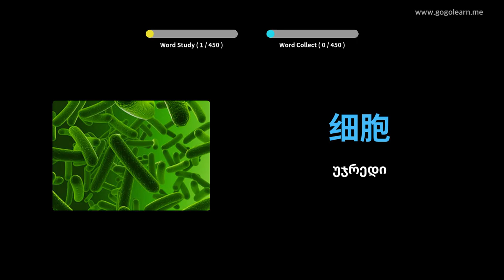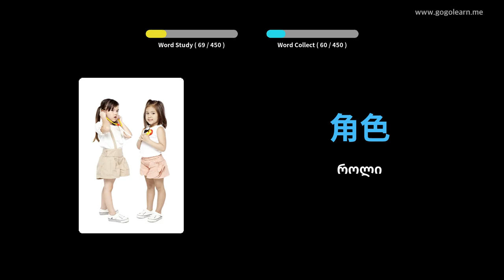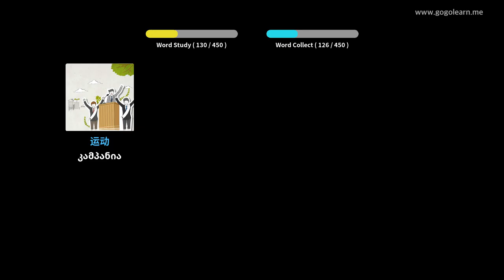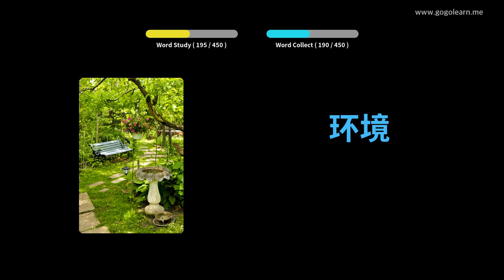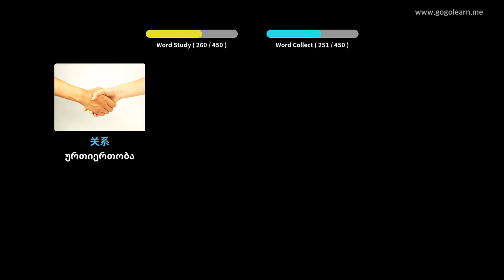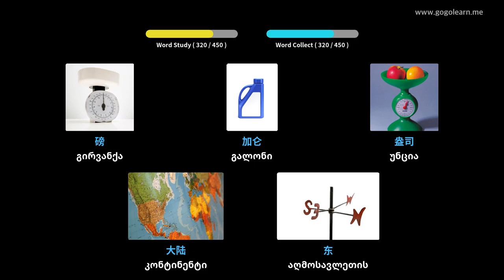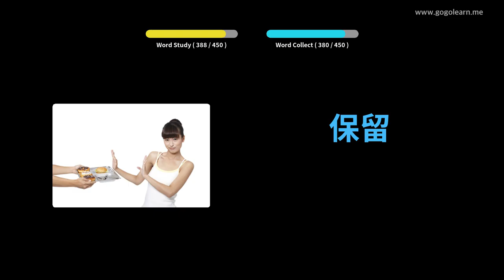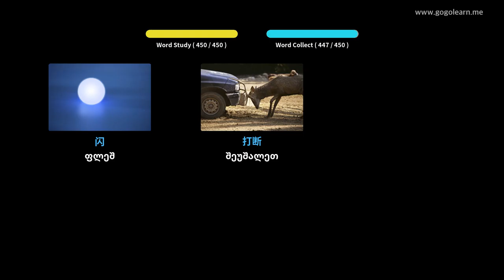ჩინური ლექსიკა საშუალო სკოლა 3 | Golearn